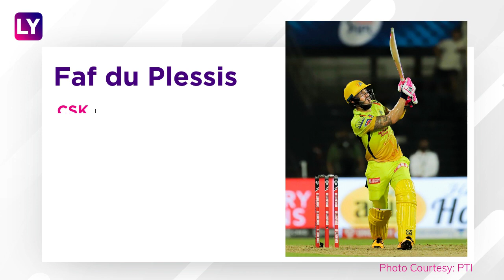Rajasthan vs Chennai IPL 2020: 3 Reasons Why Chennai Lost To Rajasthan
In the fourth match of Indian Premier League 2020 (IPL 2020) Chennai Super Kings (CSK) lost to Rajasthan Royals (RR) by 16 runs to top the points table and team standings.